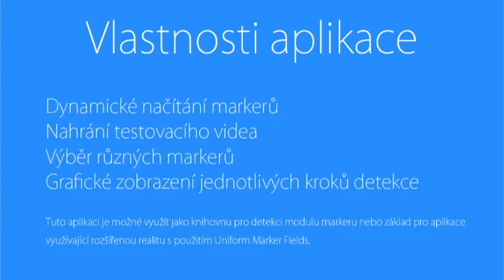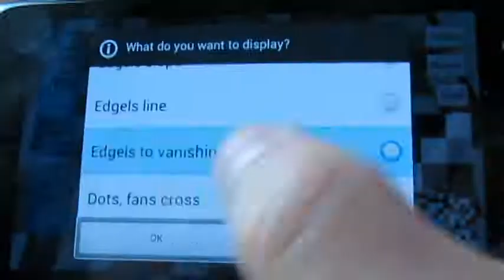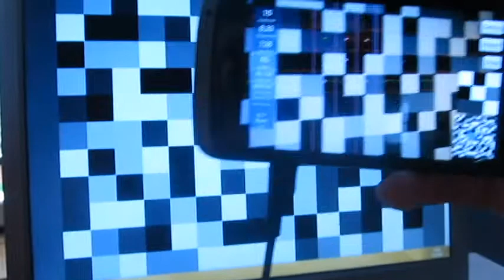Uniform Marker Fields pro Android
Rozšířená realita na androidu za pomocí optimalizovaného detektoru UMF.
Autor: Marek Salát